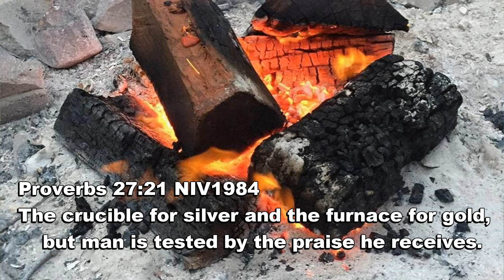Proverbs 27:21 The Voice of the Lord!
Proverbs 27:21 NIV1984
The crucible for silver and the furnace for gold,
    but man is tested by the praise he receives.